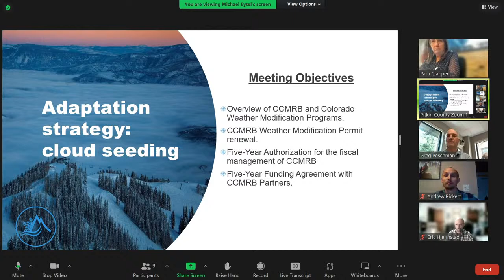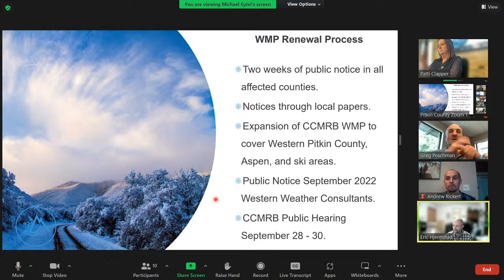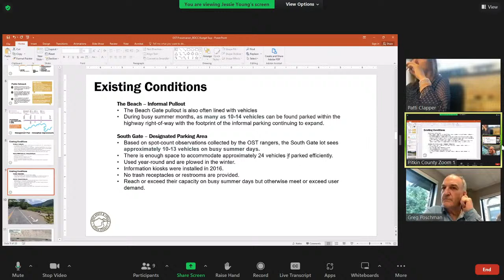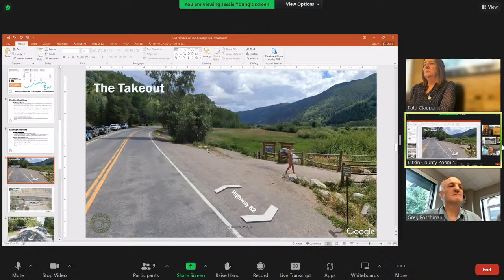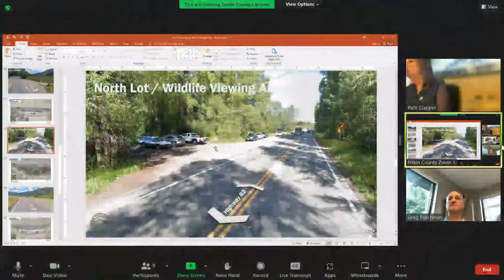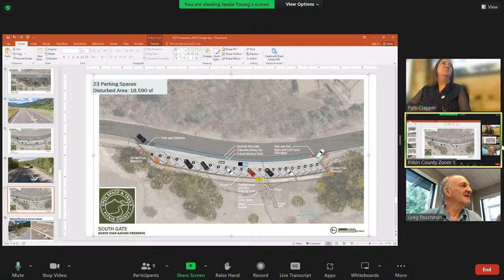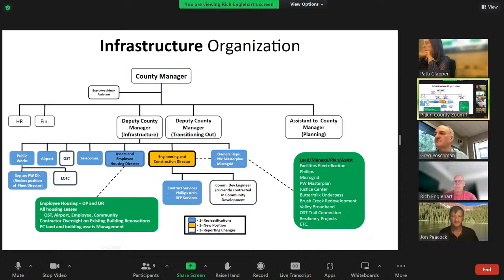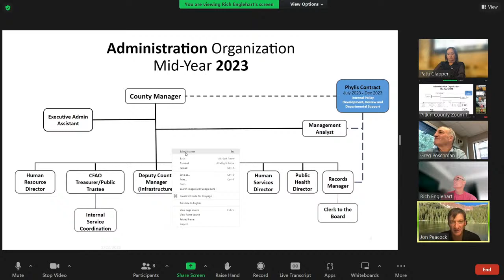BOCC Work Session - 08/23/2022